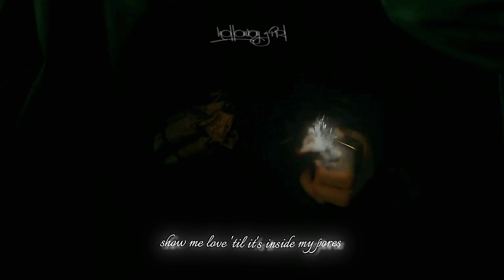stars | lockwood + lucy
Lockwood & Co.

Song: Stars & Show Me Love by t.a.t.u.